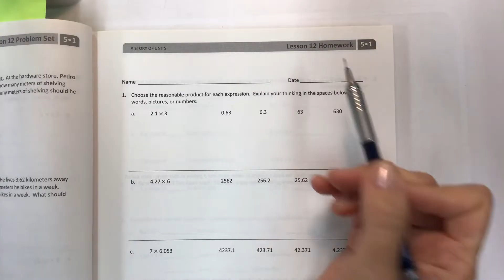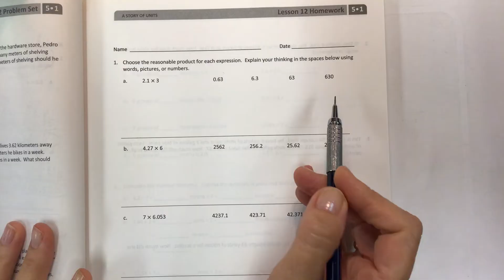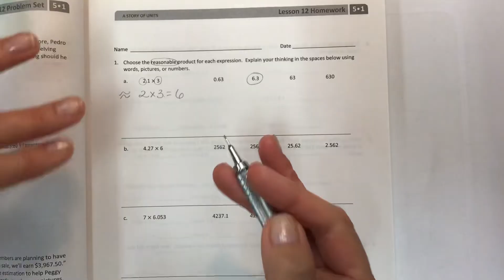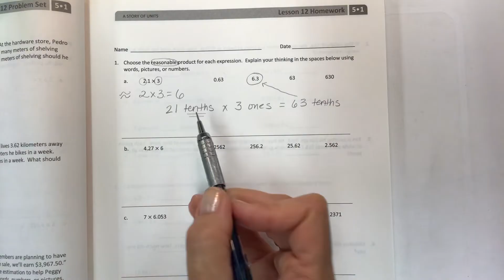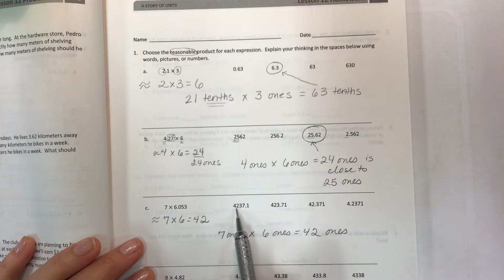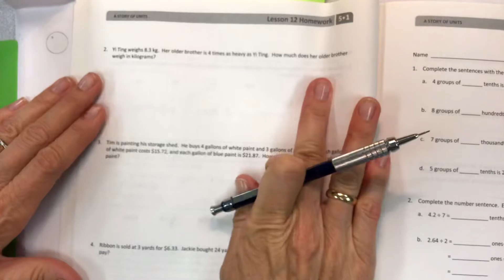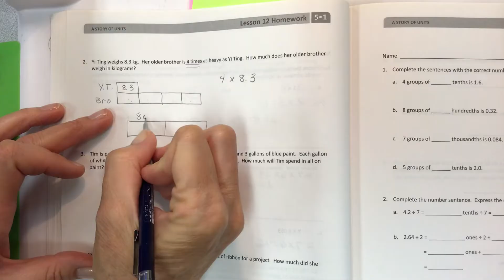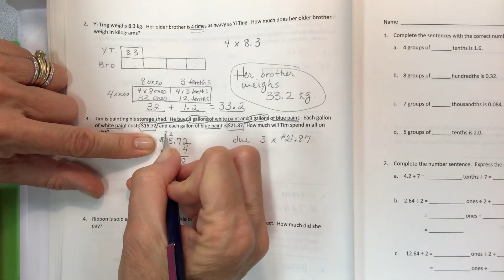Eureka math grade 5 module 1 lesson 12 homework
Multiply decimal fractions by single digit whole numbers using estimation to confirm the placement of the decimal point, help teachers, help parents, help students